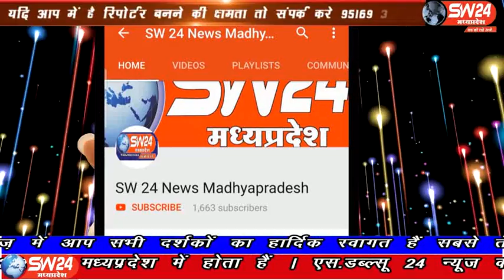sw24news barnagarh, 04.04.2020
प्रशासन की ओर से दोपहर 3ः00 बजे इंद्रप्रस्थ गार्डन में प्रशासनिक मीटिंग का आयोजन किया गया। इस मीटिंग में सभी समुदाय के गुरुओं हाजियों को बुलवाया गया। तथा कोरोना वायरस को लेकर सभी से चर्चाएं भी की गई बडनगर से शांतिलाल परमार की रिपोर्ट#sw